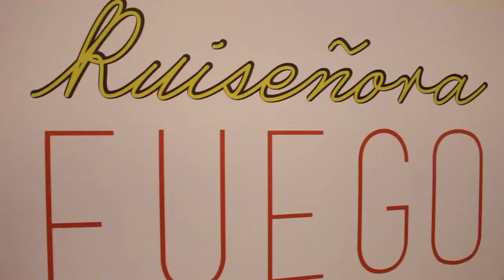Exposición Ruiseñora, Fuego y Canto: Andrea Echeverri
Exposición de cerámicas y figuras con material reciclado.